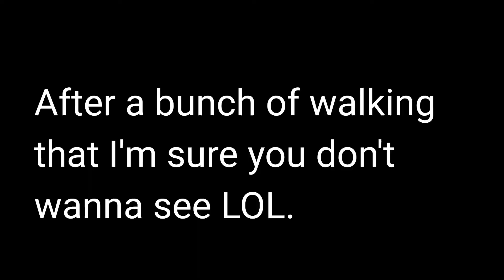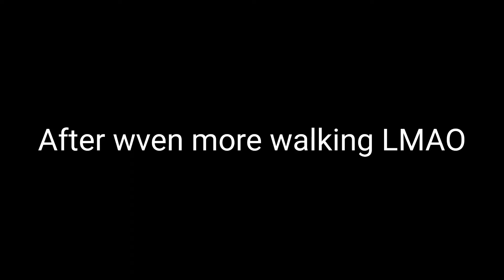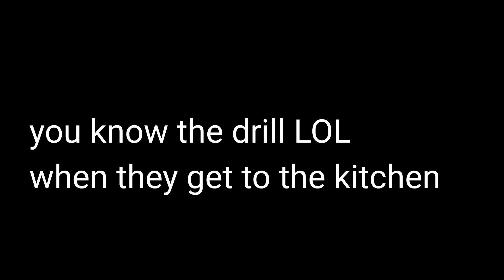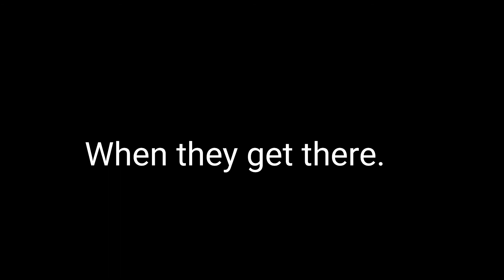Elizabeth and CC go to the past ||Afton family || GC || My AU